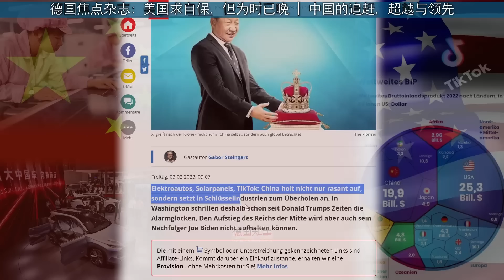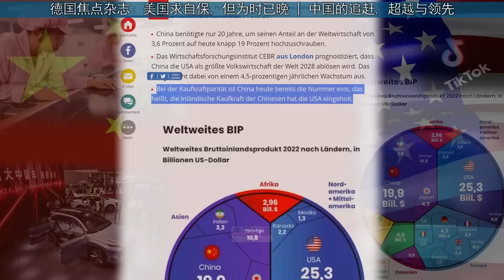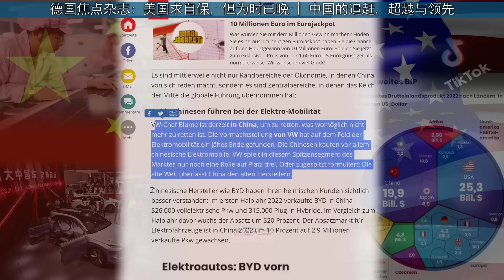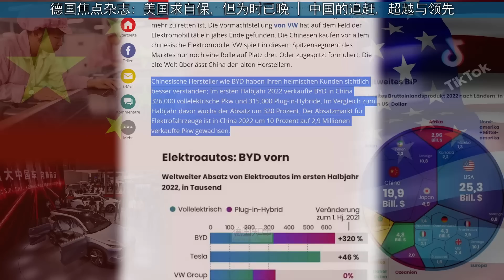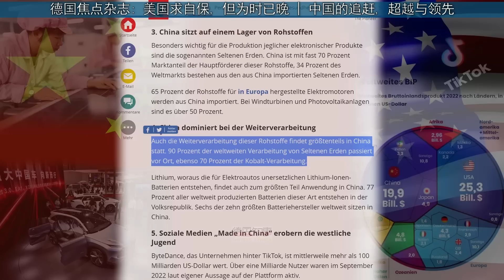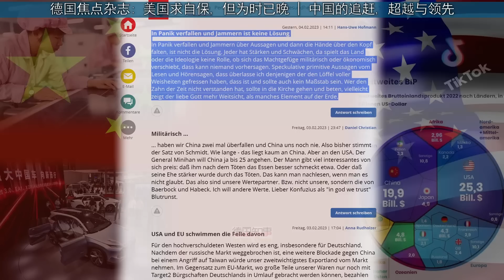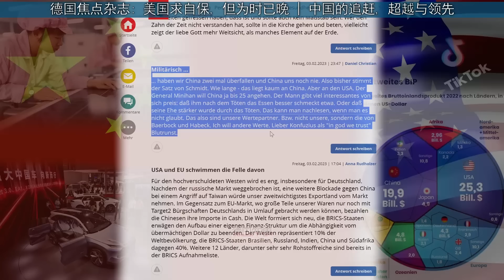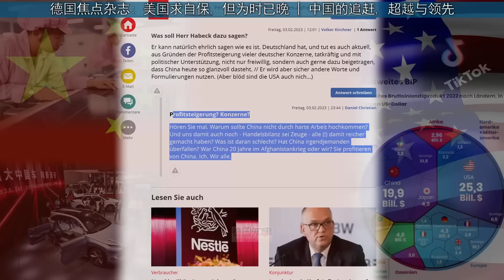德国焦点杂志: 美国求自保, 但为时已晚 | 中国的追赶, 超越与领先: 电动汽车 光伏 原材料储备 原材料深加工 社交媒体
德国焦点杂志: 电动汽车、太阳能板、TikTok抖音。中国不仅在迅速追赶，而且还在关键产业上实现了超越。